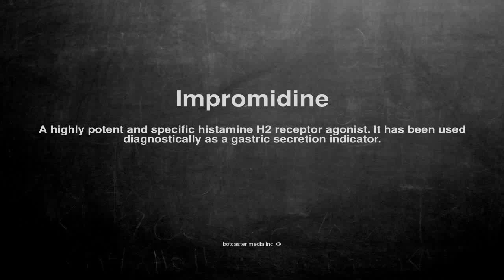Medical vocabulary: What does Impromidine mean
What does Impromidine mean in English?